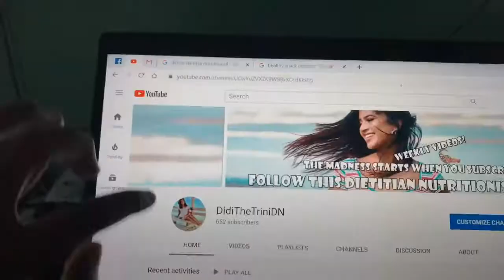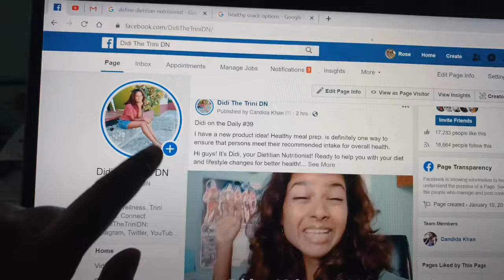Discussing you...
Didi on the Daily #40

When you're ready to make lifestyle changes, it's a move in the right direction. NO more fast weight loss gimmicks that make you rebound fast and gain back more than your original weight. That isn't even the worse part! JOIN SHAPE ME DIDI and let me help you.

Remember I have mango kuchela for sale so please let me know if you need for Christmas!
$40 big bottle
$30 small bottle
HOT 🔥 or mild

My services:
-Cooking sessions
-Exercise sessions
-Lectures